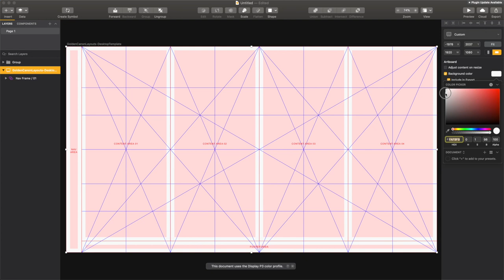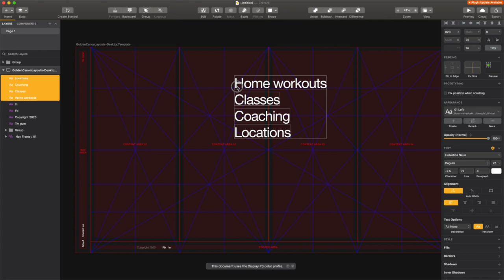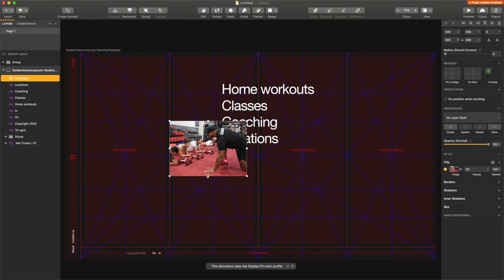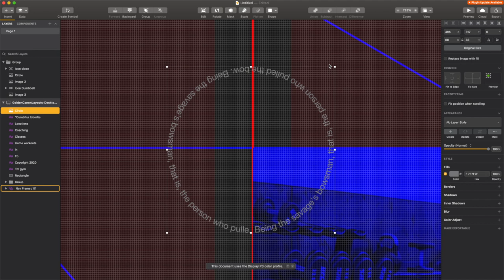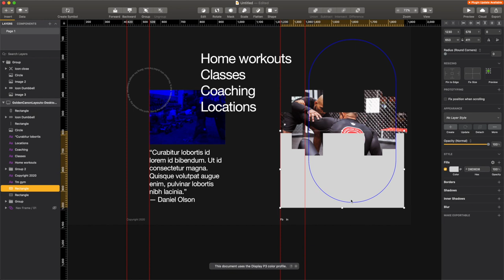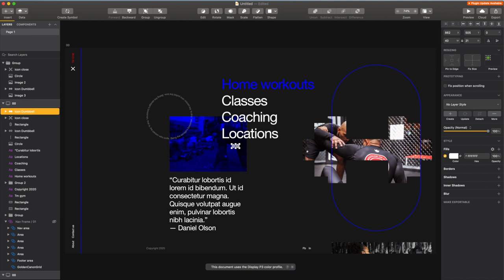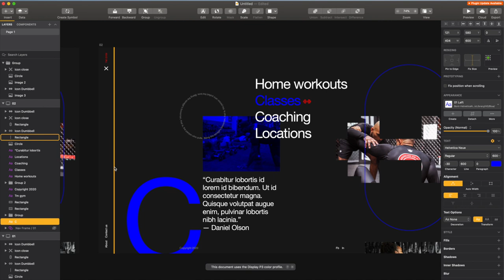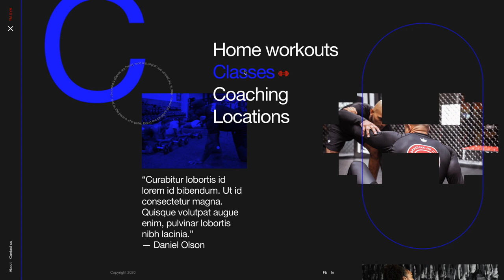Our process for designing a gym website with the Golden Canon Layouts© (Web Design Speed Art 04)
In this Web Design Speed Art, we show you the process of designing a website in Sketch from scratch.

❇️ Apply to my Web Design Master Class
If you want to be able to focus and excel in Web Design, and to learn how to manage the business side of your career, so that you can have more freedom to choose where, when and who to work with, have more creative freedom, and get paid what you are worth, then apply to the form below and I'll set up a call with you to see if you are a fit: